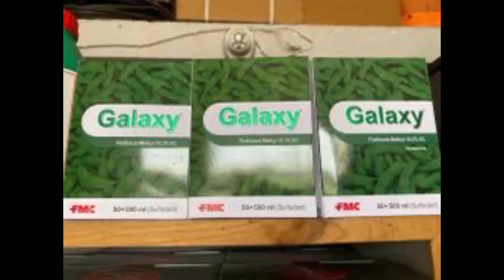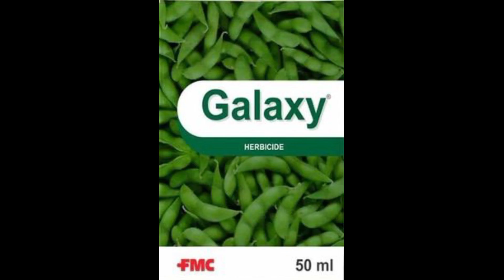Galaxy herbicide,सोयाबीन का चौड़ी पत्ती के खरपतवार नाशक,fluthiacet methyl 10.3%EC#the advance kisan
FMC galaxy

Fluthiacet
Whip super
Targa super
Agil herbicide